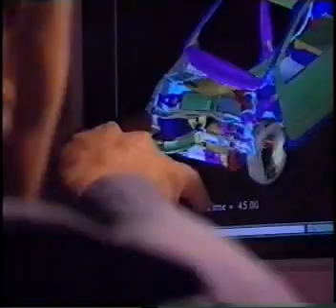CRASH: Ep 1: Carnage: Car Safety & Car Crashes: Pt 6: Safety Sells: Car Safety in the 80s & 90s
From the UK Documentary Series CRASH: Episode 1 of 3: Carnage.
This episode gives a brief history of car safety, showing how our love of the car soon became tarnished by a massive road toll in the 1950s and 60s and the designed in faults and dangers that were killing and injuring motorists at speeds as low as 10mph. The rise of consumerism in the 60s & 70s brought huge changes to the way automakers and governments thought about car safety and it is now a huge part of automotive engineering design. This episode also looks at some famous and infamous cars (the Mini, Corvair, Pinto) and many of the safety flaws in their design.

In this episode:
-Princess Diana Car Crash reconstruction (Part 1)
-Alarming Fatalities of the 1950s (Part 2)
-The Big 3, birth of car safety & the Mini (Part 3)
-Uncontrollable Deaths, Ralph Nader, Corvair & Pinto (Part 4)
-The Quest to improve car safety: Seatbelts & Airbags (Part 5)
-Safety Sells: The 1980s & 1990s (Part 6)

Episode 2: Fatal Attraction: The person behind the wheel: Driver Behaviour and Human Error in causing crashes.
Episode 3: What Happened?: The role of the Car Crash Detective :Forensic reconstruction of fatal crashes.